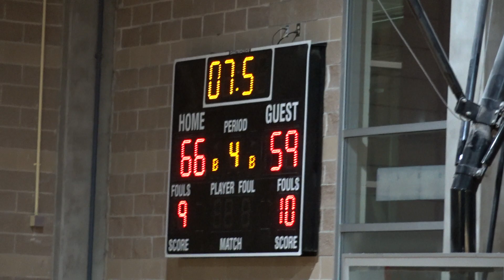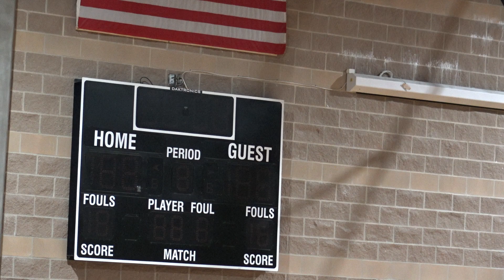Lopez 7th Grade vs Bradley